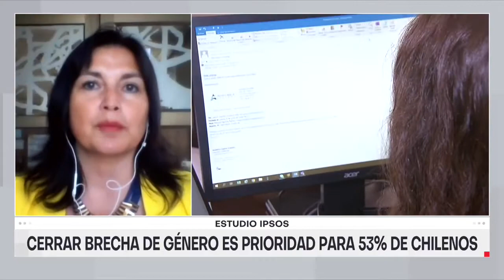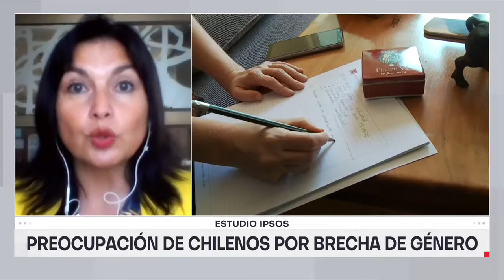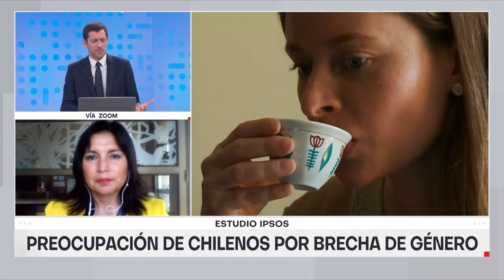Ipsos: Brecha salarial de género es de un 27% en Chile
La directora de Estudios Públicos Ipsos, Alejandra Ojeda, se refirió al aumento de la brecha salarial de género que se ha evidenciado actualmente en el país debido a la pandemia de COVID-19, asegurando que "vamos a requerir de una alianza pública y privada para poder fomentar, apoyar y generar condiciones para el retorno de las mujeres al mercado laboral".